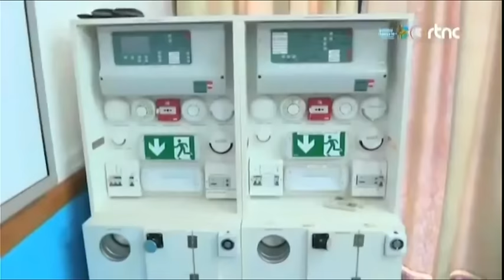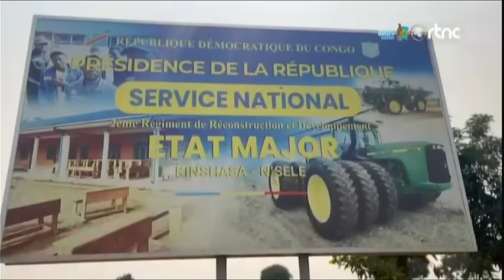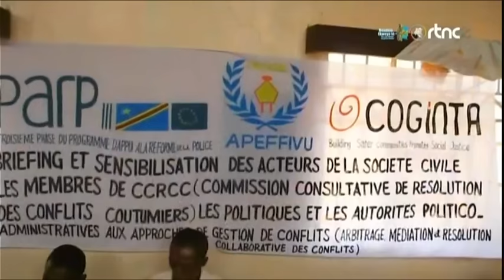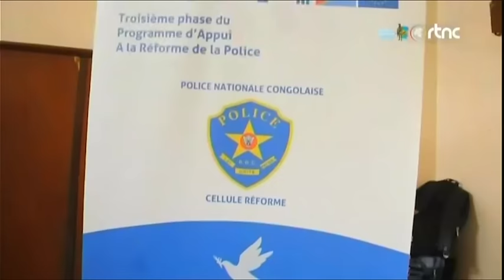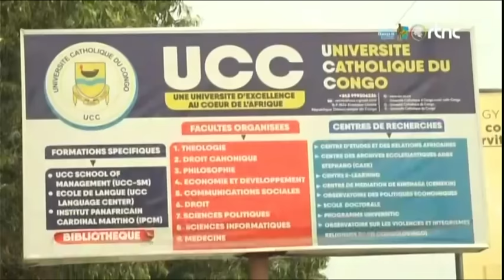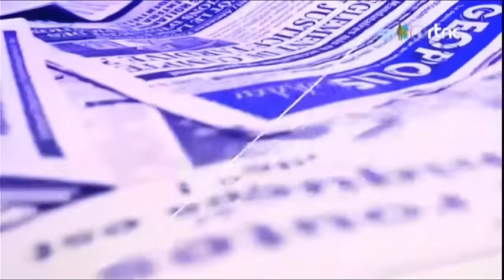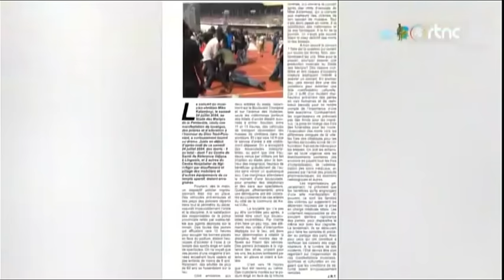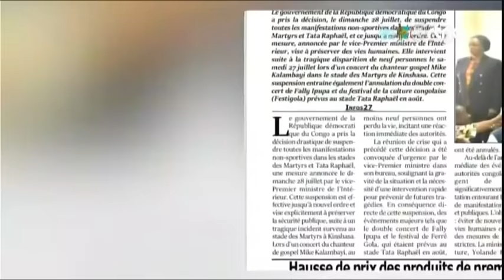🔴SUIVEZ : LE GRAND JOURNAL DE CE LUNDI 29.7.2024 EDITION 07H00